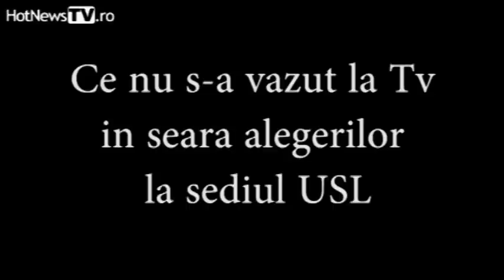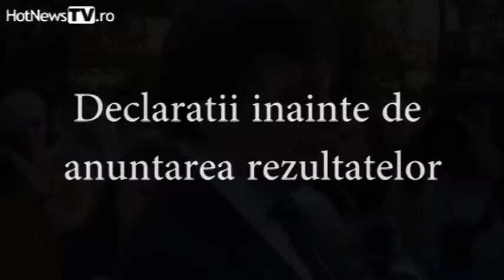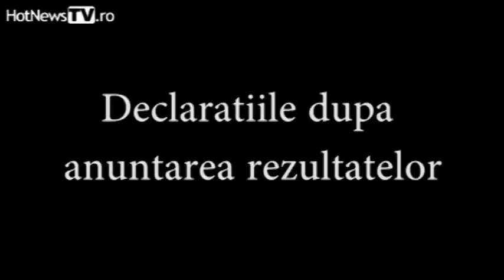Ce nu s-a vazut la TV in seara alegerilor la sediul USL 10 iunie 2012